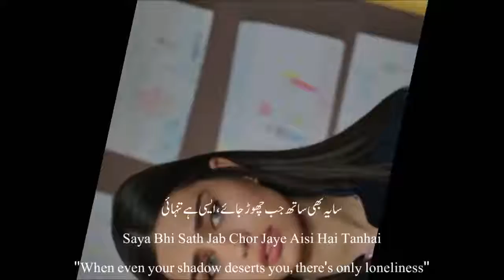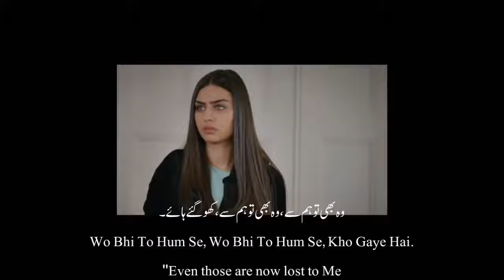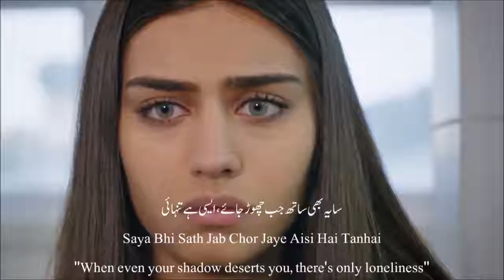Azhar.A.A.M Othgi TQ Humnabad Dt Bidar Karnataka